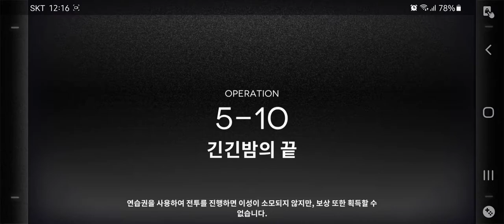[명일방주] 5-10 하드 3인클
불지옥은 위대하다